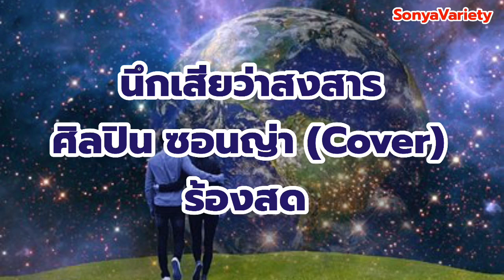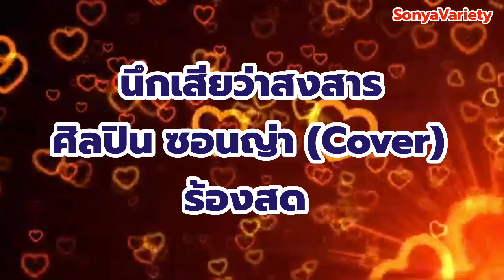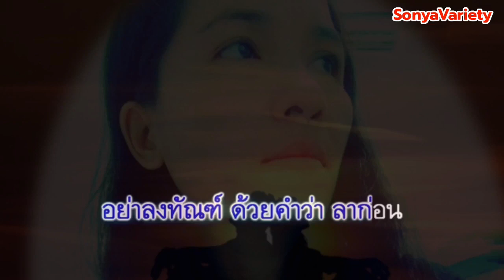เพลง นึกเสียว่าสงสาร V39 ศิลปิน มีนา มานี (ซอนญ่า) ร้องสด Cover ต้นฉบับ อ้อย กระท้อน